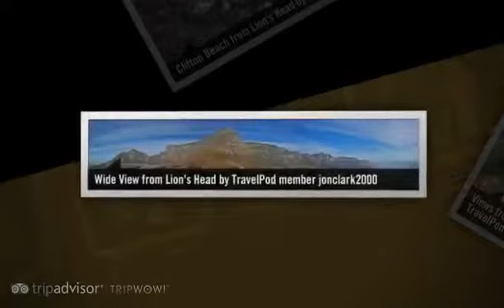Lion's Head - Cape Town, Western Cape, South Africa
- Created at TripWow by TravelPod Attractions (a TripAdvisor™ company)

Photos from:
- Cape Town, Western Cape, South Africa

Photos in this video:
- "Lion's Head and Signal Hill from Table Mountain" by Charmedlife from a blog titled "A Travel Buddy From Home"
- "Camps Bay and Atlantic Coast from Lion's Head" by Eadamson from a blog titled "The Mother City"
- "Cape Town from the base of Lion's Head" by Jcza from a blog titled "Things seriously rocking along!"
- "Camps Bay en Lion's Head 669m" by Hilde from a blog titled "Cape Town Peninsula and surrounding"
- "Bench and Atlantic on Lion's Head" by Eadamson from a blog titled "The Mother City"
- "Lion's Head vanaf Tafelberg" by Hilde from a blog titled "Cape Town Peninsula and surrounding"
- "Clifton Beach from Lion's Head" by Eadamson from a blog titled "The Mother City"
- "Wide View from Lion's Head" by Jonclark2000 from a blog titled "Walk walk walk"
- "Views from Lion's Head (3)" by Svenp from a blog titled "Kapstadt"
- "Views from Lion's Head (2)" by Svenp from a blog titled "Kapstadt"
- "Lion's head and cape town" by Asconners from a blog titled "Table mountain, pictures"
- "Burnt tree on Lion's Head" by Eadamson from a blog titled "The Mother City"
- "Views from Lion's Head" by Svenp from a blog titled "Kapstadt"
- "Lion's Head Mountain" by Jcza from a blog titled "Adventures in Cape Town"
- "Climbing Lion's Head" by Jcza from a blog titled "Things seriously rocking along!"
- "G. On Lion's Head" by Dazzla from a blog titled "The Long Truck Journey to Freedom"
- "Lion's Head" by Jcza from a blog titled "Our first two weeks!"